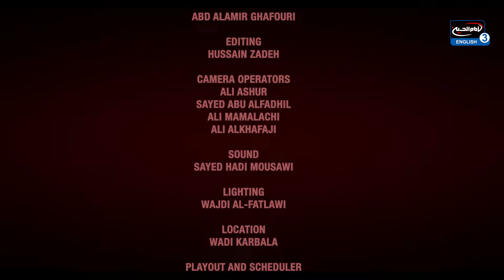Is AboTalib Worthy of Being Called a Servant of Imam Hussain (as) Before His Death? Ramadan 2024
At the sheer whisper of the name "Hussain" he cries and his voice breaks, you have seen him on The Shia Voice, Morning Baraka, IAMHUSSEINI and much more but today is his debut as you all join Sheikh Mustafa Masood when he takes Abu Talib on his Journey to the Grave. Broadcasting Friday 29th March at 10:30PM, Exclusively on Imam Hussain TV3.

0:47 What Karbala Means?
2:13 Why Abotalib Was Invited To Karbala?
4:20 Whats the pain You Feel?
7:21 Who Introduced Abotalib?
15:28 How Love for Imam Hussain In You?
21:07 Are You Deserve to Be Call Khadim e Hussain?
23:56 Masaib e Imam Hussain By Mulla Abotalib!